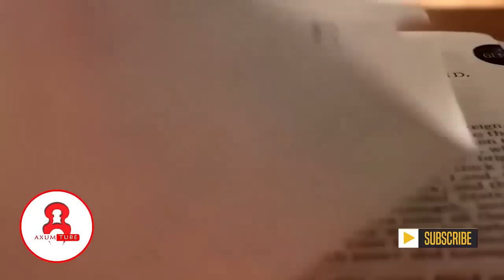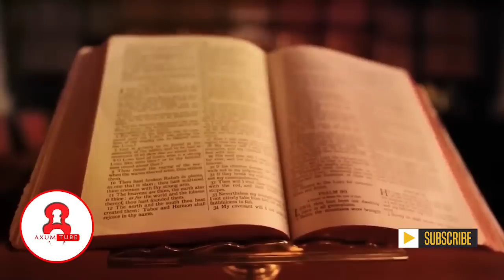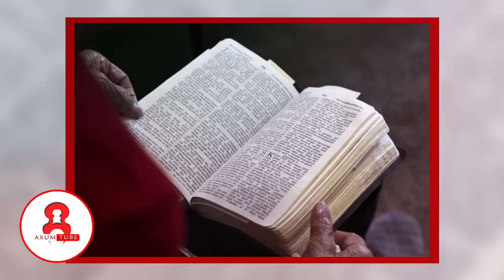💥የ2000 አመት የመፅሀፍ ቅዱስ ትንቢት በሳኡዲ ተፈፀመ!🛑አነጋጋሪ ጉዳይ ተፈጥሯል!👉የአለም ሚዲያዎች የተቀባበሉት ተአምር! Ethiopia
💥የ2000 አመት የመፅሀፍ ቅዱስ ትንቢት በሳኡዲ አረቢያ ተፈፀመ!🛑አነጋጋሪ ጉዳይ ተፈጥሯል!👉የአለም ሚዲያዎች የተቀባበሉት ተአምር! Ethiopia  @AxumTube